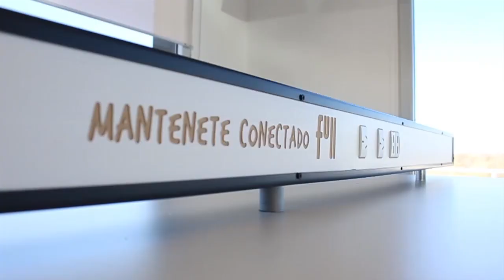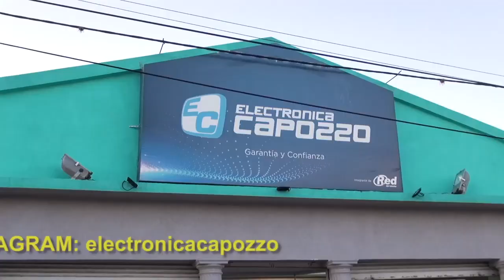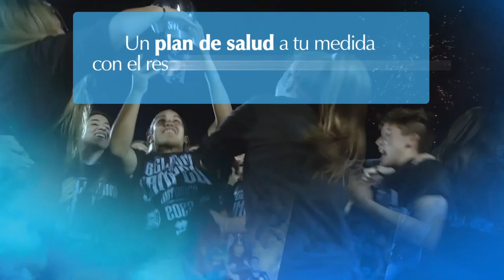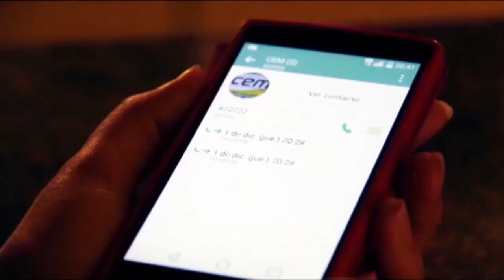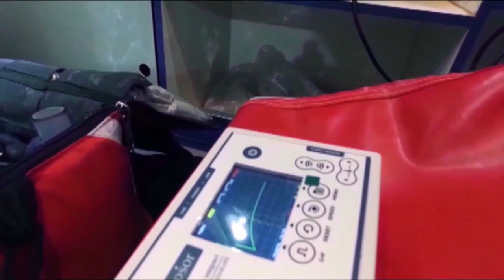NOTICIERO LA ACTUALIDAD - 1ER BLOQUE - 20 OCT 2023 - INAUGURACION CARREFOUR - FIESTA DEL ALFAJOR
1ER BLOQUE - VIERNES 20 DE OCTUBRE 2023
* La previa de las Elecciones del Domingo. Mucha incertidumbre entre los argentinos.
* Inauguración de Carrefour Express en La Cumbre
* Nota a la ganadora del "Alfajor de Oro" en la Fiesta Nacional del Alfajor en La Falda.